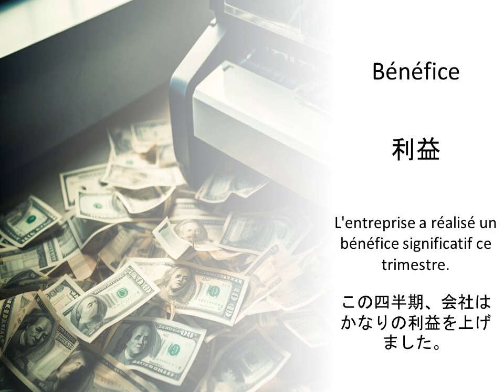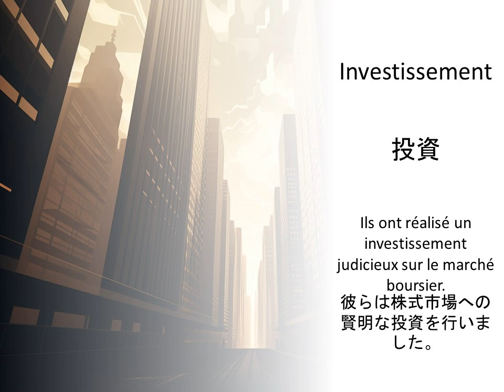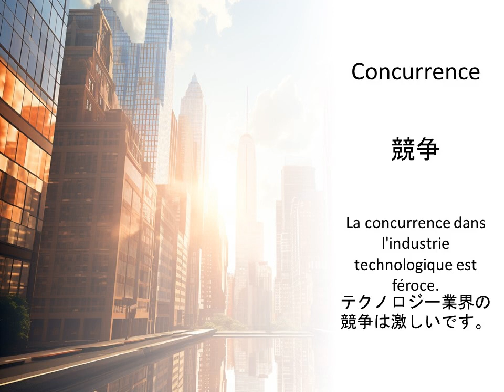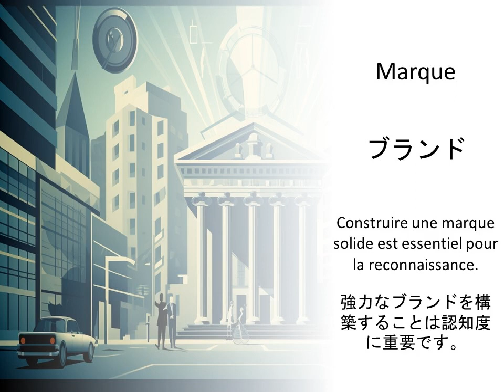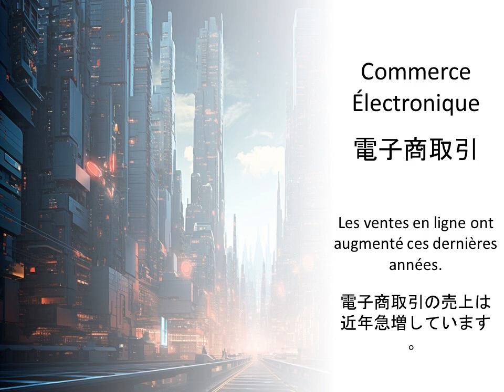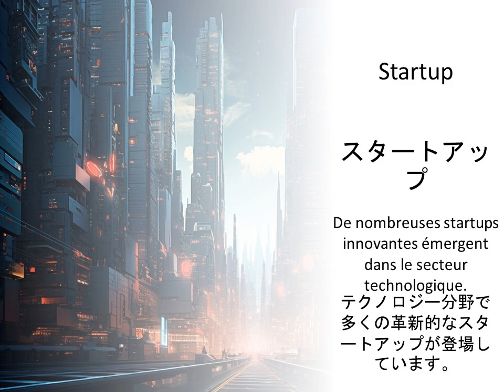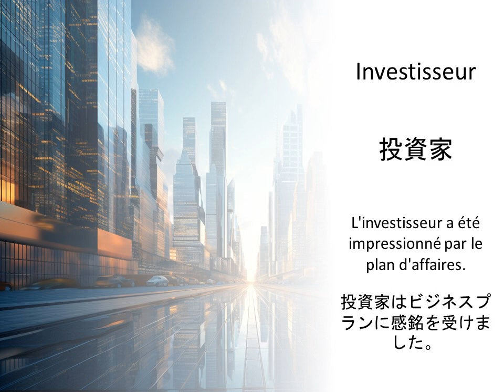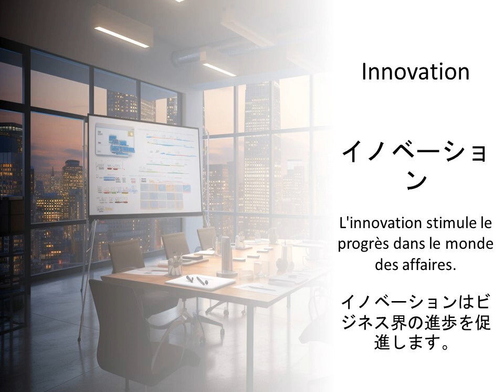学習ビジネス用語フランス語 — 定義および例文